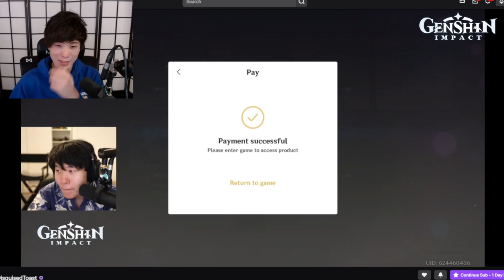MiKiKeiVod "SYKKUNO" (Part.2) Co Op with TOAST TONY EMMA in Genshin Impact v2.4 ^_^ 01|23|22